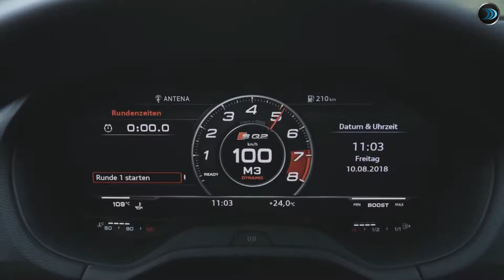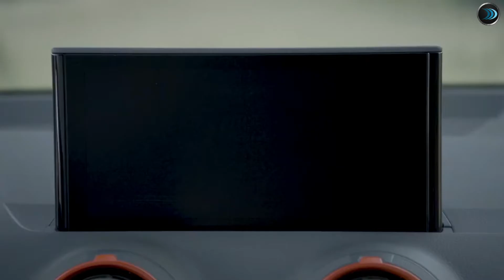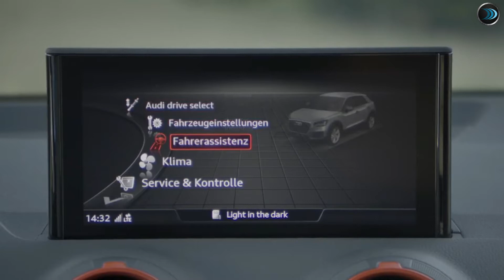Audi SQ2 2019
Escenas del Interior, Exterior & Manejo